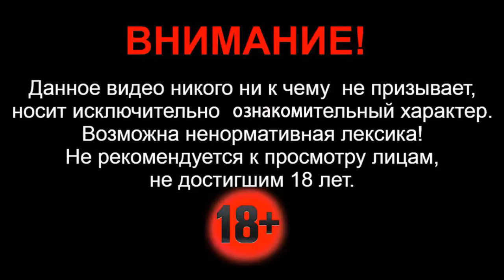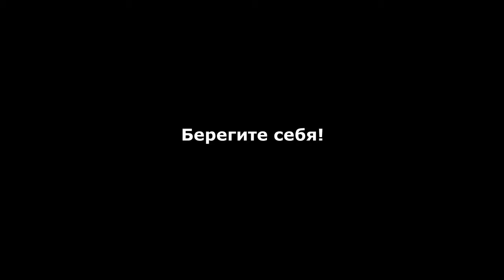28.08.2020г - В Астраханской области столкнулись Ваз-2115 и КамАЗ. Трасса в Астраханской области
Здравствуйте. Сегодня утром, 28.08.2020г - в Астраханской области на трассе  «Тамбов-Волгоград-Астрахань» произошла серьезное происшествие. Не смогли разъехаться отечественный Ваз-2115 и грузовой  КамАЗ.
Как сообщают в пресс-службе УМВД России по Астраханской области авария произошла на 1252-м километре автодороги Р-22 «Тамбов - Волгоград - Астрахань». По неустановленным причинам столкнулись легковой автомобиль ваз 2115, под управлением 46-летнего мужчины, жителя Красноярского района, и грузовой автомобиль марки Камаз, под управлением мужчины 1974 года рождения.

Причины столкновения пока не известны. Обстоятельства случившегося выясняются. Ведется проверка

Берегите себя!